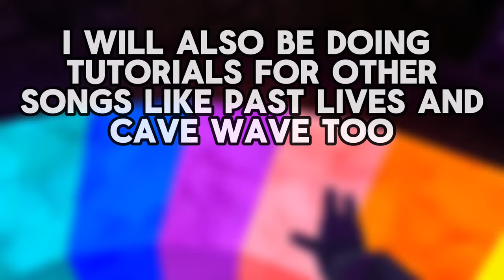How To Play The FNAF THEME SONG On The GORILLA TAG Crystal Piano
gorilla tag, gtag, gorilla tag vr, gtag vr, gorilla tag update, vr, oculus quest, meta quest, virtual reality, fnaf, five nights at freddys

Comment “MonkeMonke” if you are reading this

This video took 3 hours and 30 minutes to make

i was adding tags to the video but YouTube said nuh uh and now i have to do jt again dbdhrbdhjs